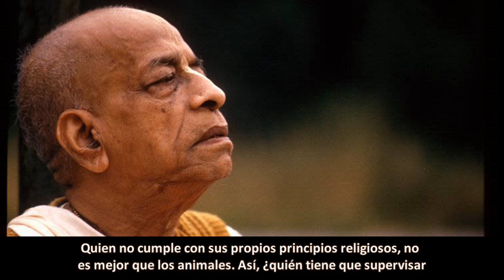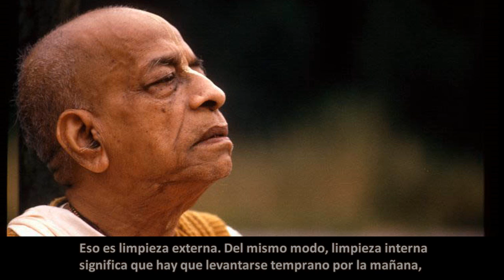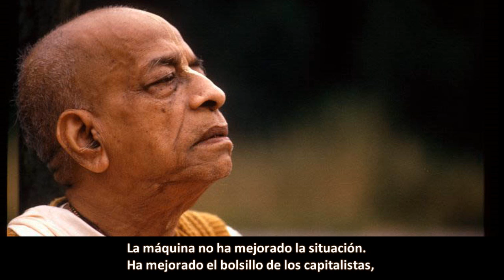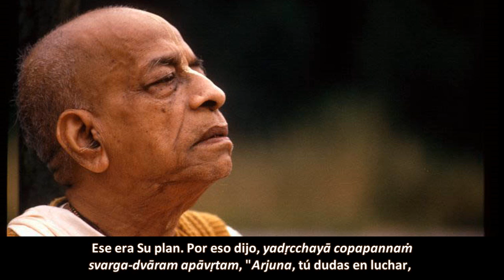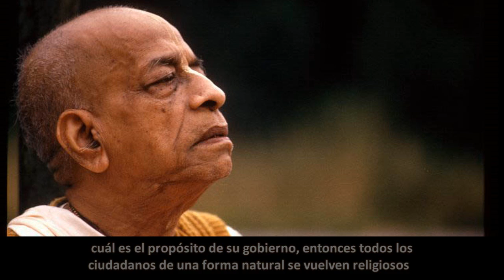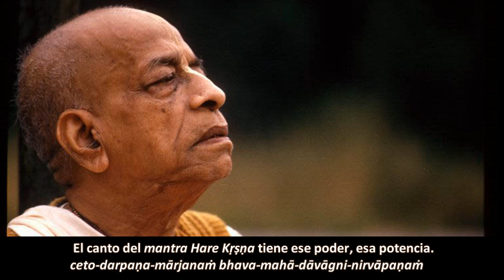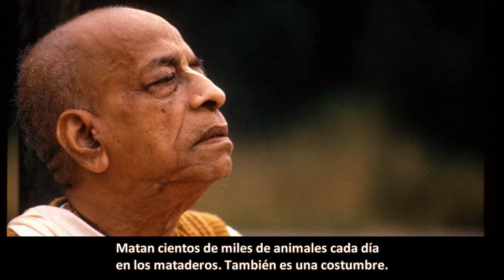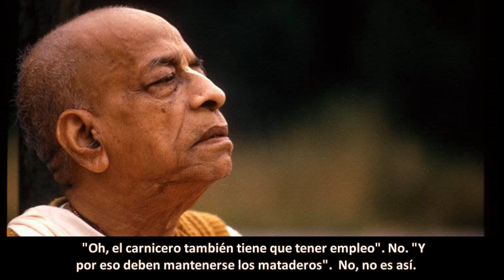BG.2.32. Prabhupāda. Clases en español subtituladas. Londres 2 septiembre 1973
El gobierno debe ser muy estricto porque si se violan los principios regulativos mencionados en los śāstras, nunca se alcanzará el éxito.